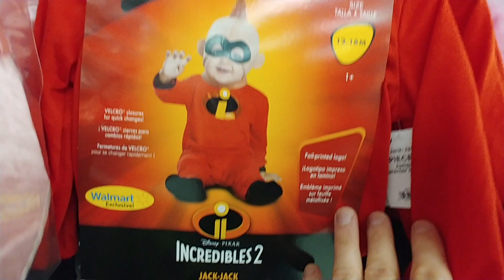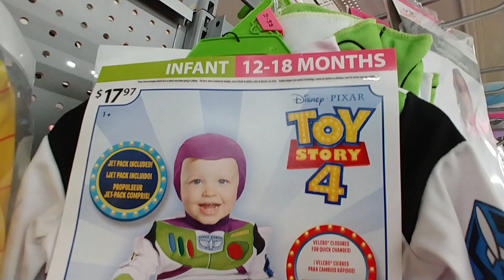🎃 Halloween At Walmart Part 27 - 2019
- Infant / Toddler Halloween Costumes -